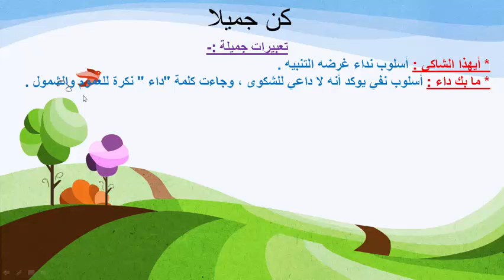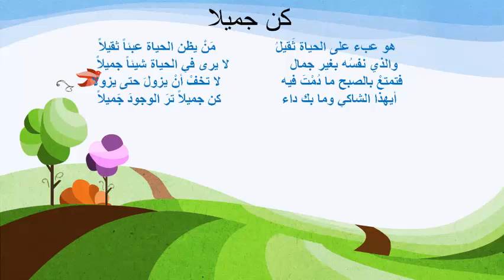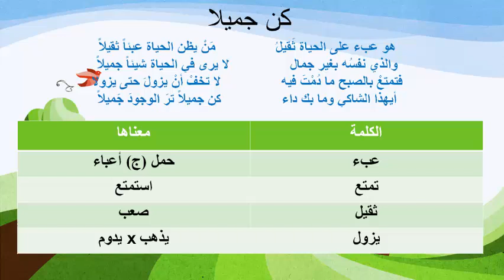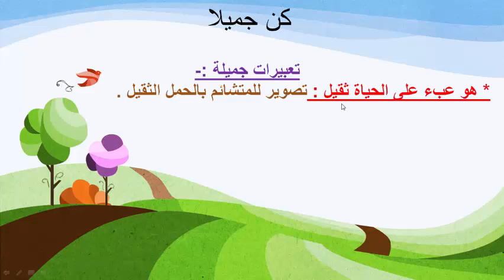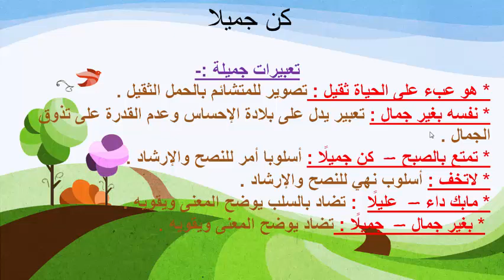نص كن جميلا الوحدة الاولى الترم الاول الثالث الاعدادى